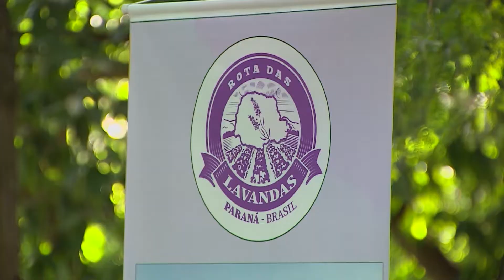Rota da Lavanda é nova opção de turismo rural no Paraná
O Paraná tem uma nova opção de turismo rural: é a Rota da Lavanda, que além de muita beleza, oferece outros atrativos para os visitantes.